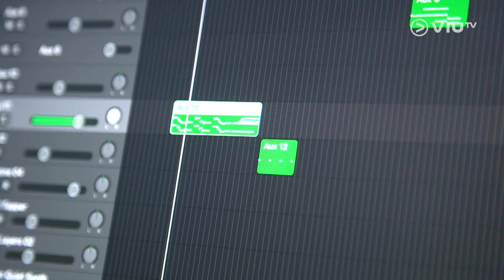《1Take過》一代傳一代！黑暗中繼續前進！揉合創意！夜光龍舞動傳統之光！